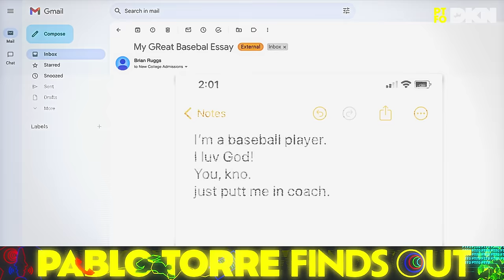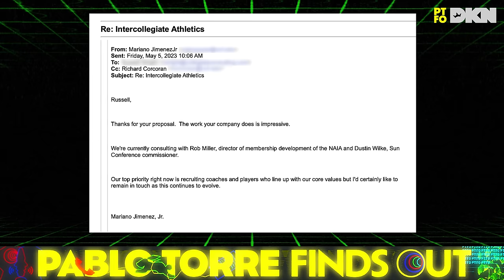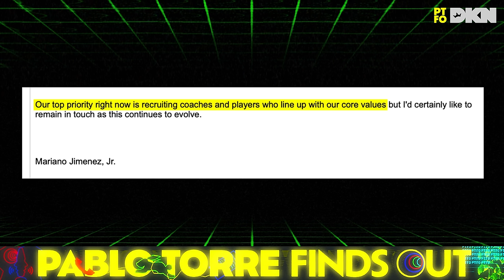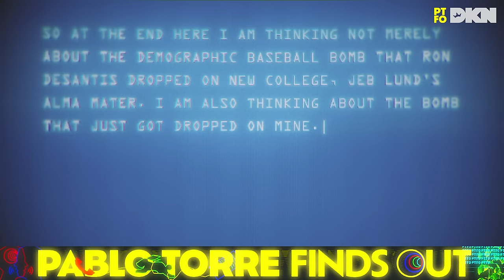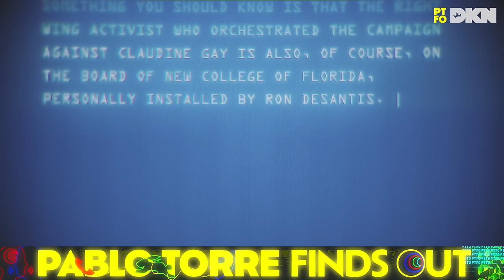The 'Baseball Bomb' Falling On A School Near You | PTFO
A battle over academic freedom is boiling over, beyond Harvard, and Florida governor Ron DeSantis and his cronies have already taken over one college in their effort to win the culture war. But the wildest part is how they're weaponizing an absolutely enormous baseball team to do it. Correspondent Jeb Lund reports on accusations of unconstitutionality — and mascot duplicity — at his alma mater, with a warning about how right-wing activists might use their sports blueprint next.